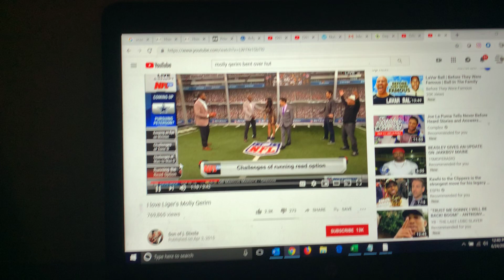Molly Qerim told to Bend Over and Hike the Ball but LaVar Ball gets Banned???